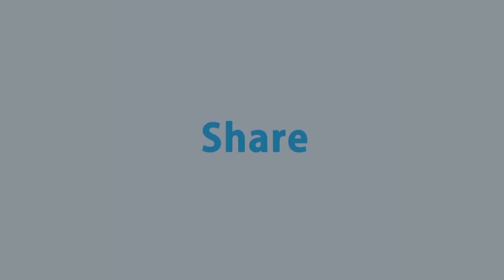খাদ্য নিরাপত্তার উপায় কী? What is the way to food safety? Kemon Bangladesh Chai | Talk Show | Rtv